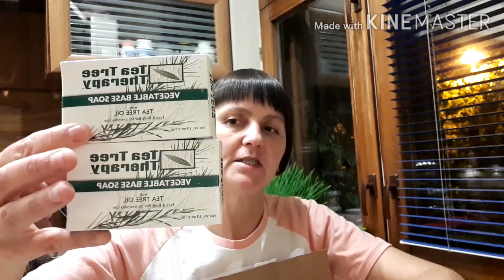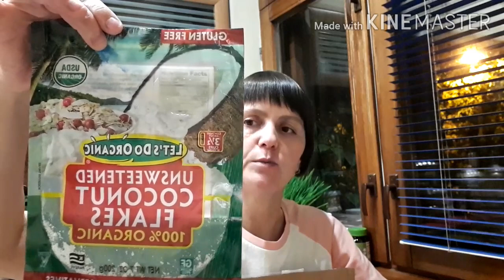IHERB 2020 🍃ПУСТЫЕ БАНОЧКИ ЗА АВГУСТ И СЕНТЯБРЬ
Всем привет👋
У нас пустые баночки с iherb🍃
Если вам интересно конечное мнение о продуктах которые я там приобретаю, то с удовольстыием подписывайтесь, комментируйте, преобретайте товары которые вам понравились👍Если в данный момент, понравившейся товар отсутствует, вы просто выбираете функцию "уведомить меня" и заботливый iherb пришлёт вам сообщение о том, что товар снова есть в наличии.